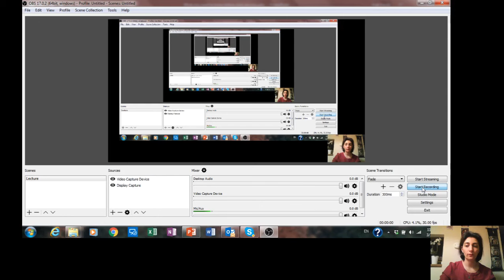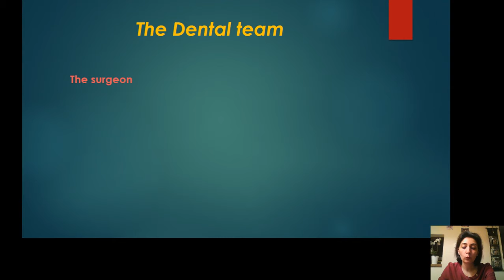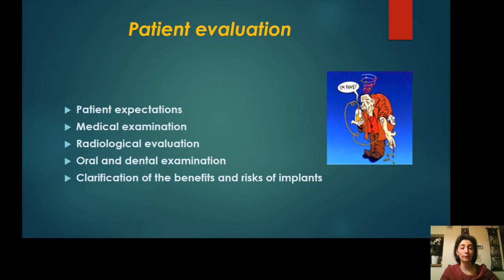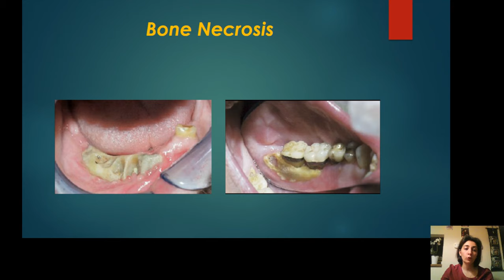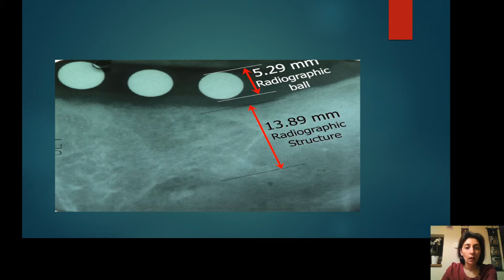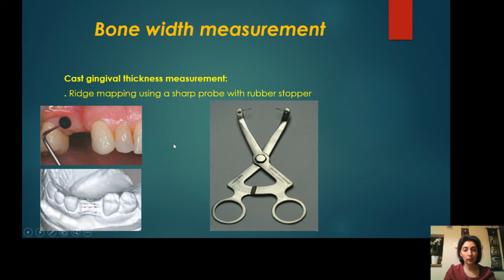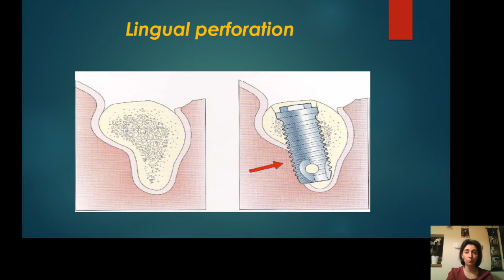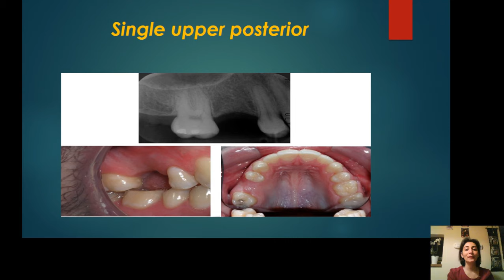Prof . Layla A Yassin What you Need to Know Before Start Placing Implants!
female dentists scientific days